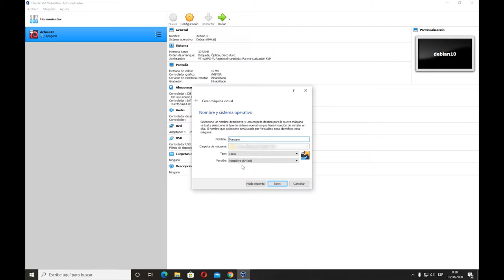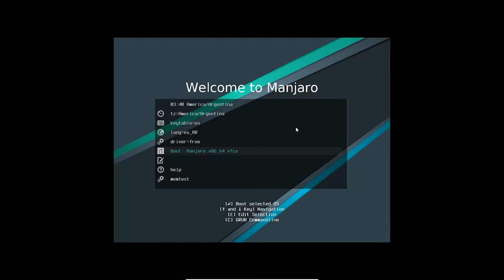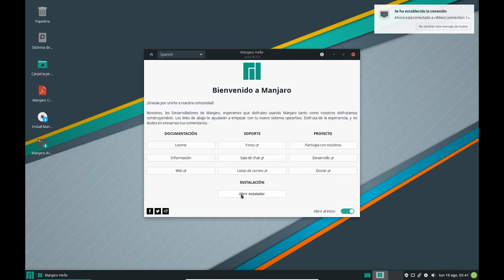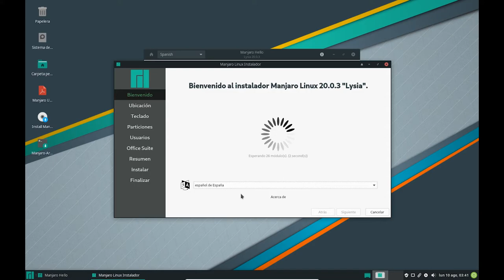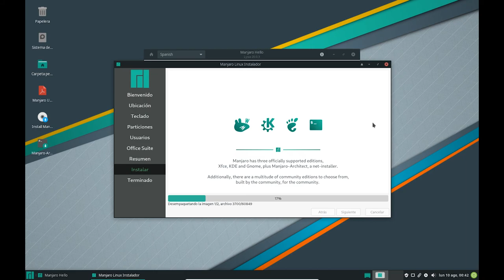¿Es Linux mas dificil que Windows? + instalacion de manjaro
¿Es Linux más difícil que Windows?
Yo diría que no.

Y en este video te lo expliclo.

Tambien menciono que distro/distribucion linux tenes que usar:

Si son principiantes yo recomiendo:
• Ubuntu
• Linux mint
• Fedora
• Nitrux
• Debian

Si son usuarios mas avanzados yo recomiendo:
• OpenSUSE
• CentOS
• Arch Linux
• SlackWare

Si queres una distro mas parecida a Windows yo recomiendo:
• Manjaro
• Zorin OS

Si queres una distro mas parecida a MacOs yo recomiendo:
• Elementary OS
• Pear

Si tenes una compu viejita y queres volver a utilizarla te recomiendo las siguientes distros:

• Lubuntu
• Xubuntu
• Linux lite
• LXLE

Si queres una distro para mejorar tu privacidad te recomiendo:
• Tails
• Ipredia OS
• Qubes OS
• Whonix
• TENS
• Discretee Linux

Si tenes una raspberry py estas distros son para vos:
• Raspbian
• Ubuntu Mate
• OSMC para convertir tu raspberry en un centro multimedia
• Retropie para convertir tu raspberry en una consola retro

Si lo tuyo es el pentesting, análisis forense o auditorias de seguridas una de estas distros tenes que tener:

• WIFIslax
• Kali Linux
• DEFT Linux
• BlackArch
• BackBox
• Parrot OS